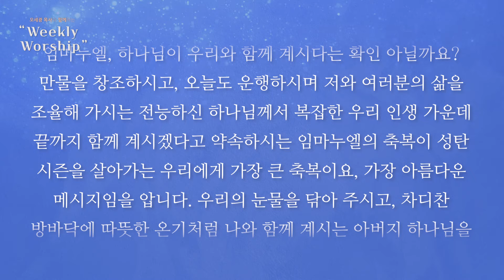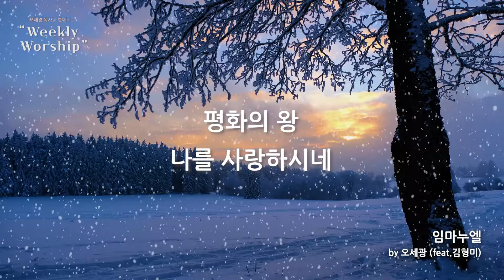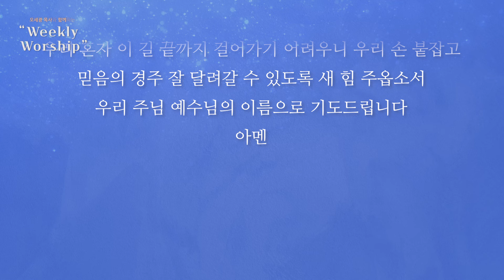[오세광 목사와 함께 하는 Weekly Worship] EP 48 - 임마누엘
오세광 목사와 함께 하는 “Weekly Worship”

EP 48 - 임마누엘
00:00 1.임마누엘 by 옹기장이
02:15 2.성경말씀 – 마태복음 1장 23절
04:41 3.찬양 –임마누엘_(오세광_feat.김형미)
08:46 4.기도

세상에서 제일 아름답고 호화로운 곳에 있어도
나를 보호해주시는 부모님이 없이 아이 혼자 그곳에 있다면
어쩌면 그곳은 두려움의 장소일 것입니다.
별 것 없는 환경이어도, 풍요롭지 않아도
힘없는 아이에게는 부모님이 나와 함께 계시다는 확인이 최고의 축복일 것입니다.

두려움이 많은 이 세상 속에서,
걱정과 근심이 많은 오늘을 살아가면서 저와 여러분에게 최고의 축복은 무엇일까요?
임마누엘, 하나님이 우리와 함께 계시다는 확인 아닐까요?
만물을 창조하시고, 오늘도 운행하시며
저와 여러분의 삶을 조율해 가시는 전능하신 하나님께서
복잡한 우리 인생 가운데 끝까지 함께 계시겠다고 약속하시는
임마누엘의 축복이 성탄 시즌을 살아가는 우리에게 가장 큰 축복이요,
 가장 아름다운 메시지임을 압니다.

우리의 눈물을 닦아 주시고,
차디찬 방바닥에 따뜻한 온기처럼 나와 함께 계시는 아버지 하나님을 찬양합니다.
한 주간 임마누엘 되신 하나님과 동행하시는
저와 여러분 되시길 주님의 이름으로 축복합니다.